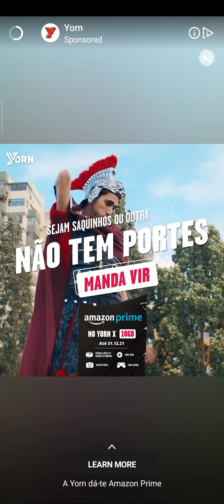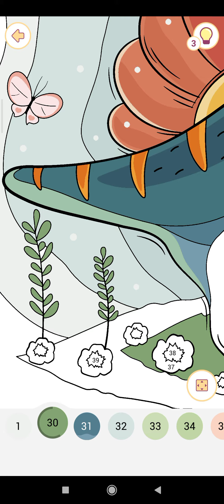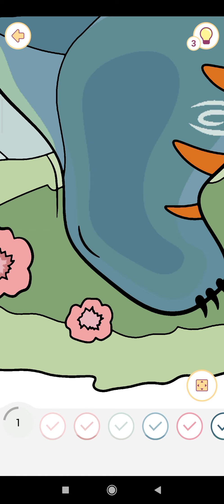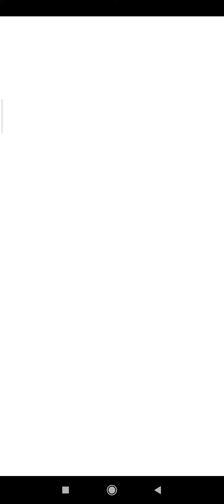Desenho de um Dinossauro| Happy Color